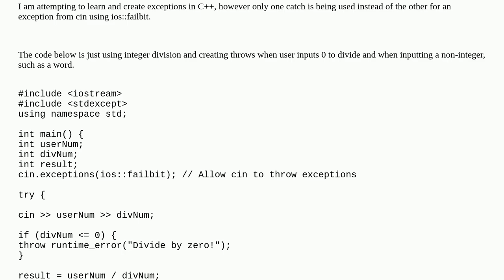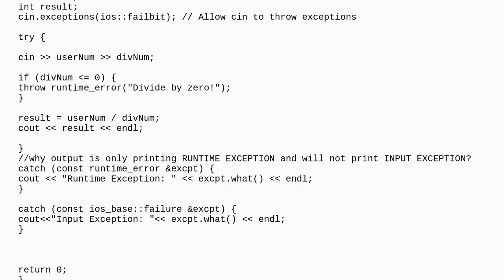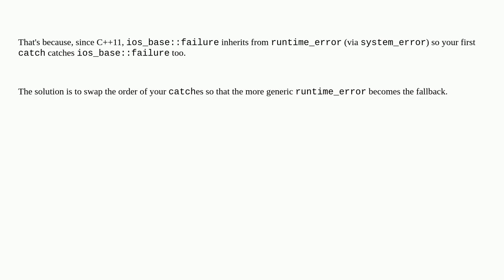Non-Integer input exception not being caught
A special thanks goes out to the community

  try-catch exception c++ runtime-error